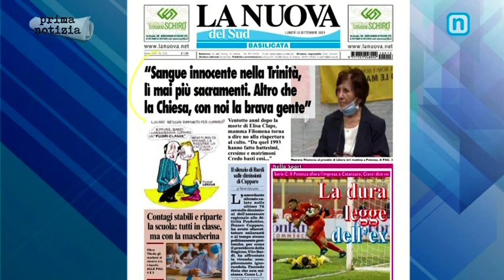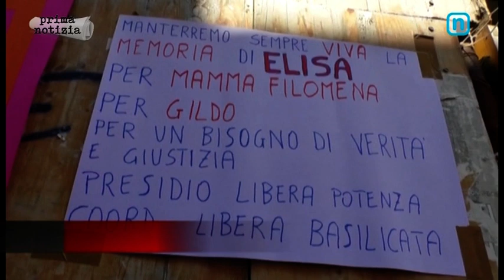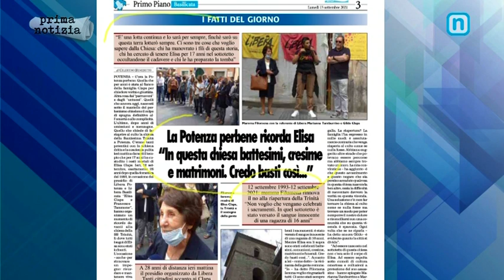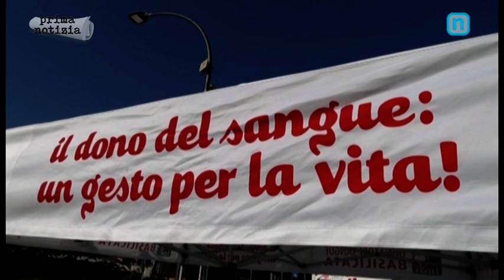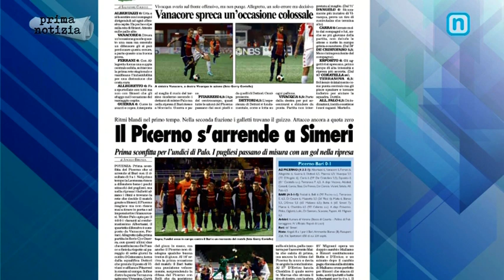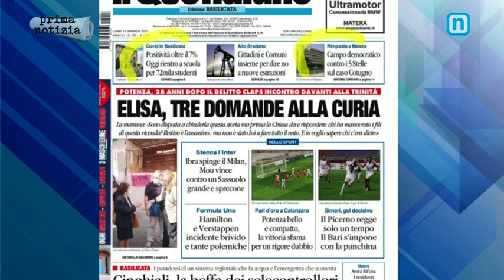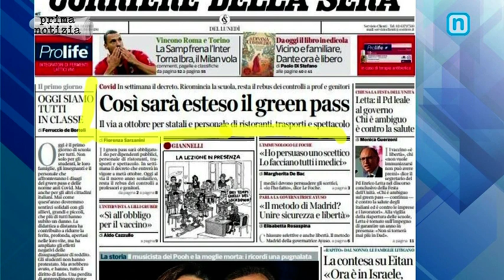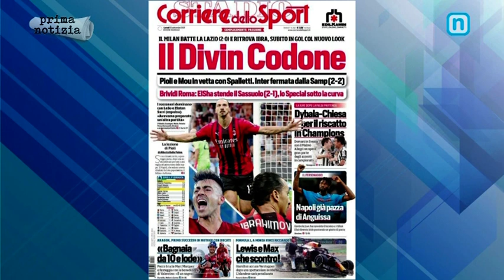Rassegna Stampa 13 settembre 2021